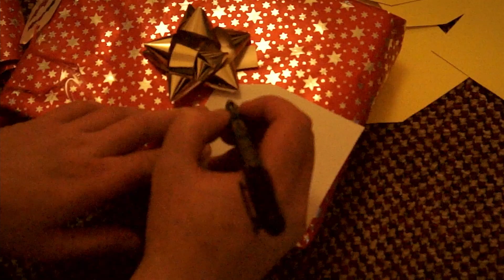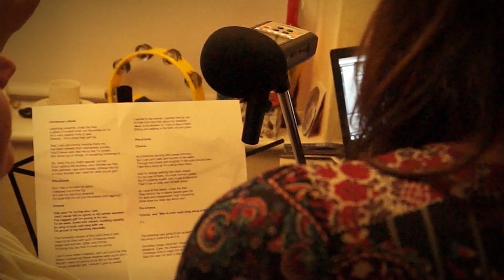Bows and Labels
Bows and Labels - Shorter version

This film was made by artists with learning disabilities and autistic artists. To see more films like this goto